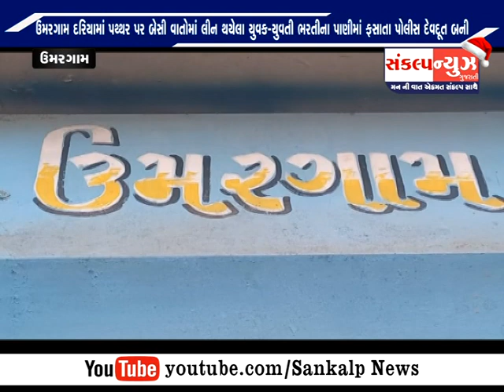ઉમરગામ દરિયામાં પથ્થર પર બેસી વાતોમાં લીન થયેલા યુવક-યુવતી ભરતીના પાણીમાં બંને સાથે શું બન્યું ?